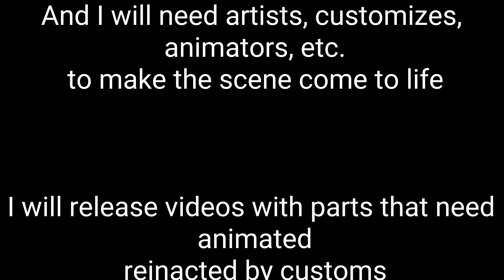NEW WARRIOR CAT SERIES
Read my pinned comment for the information in the video